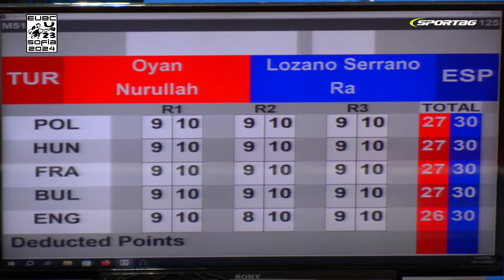Rafael Lozano (ESP) vs. Nurullah Oyan (TUR) EUBC U23 Championships 2024 (51kg)